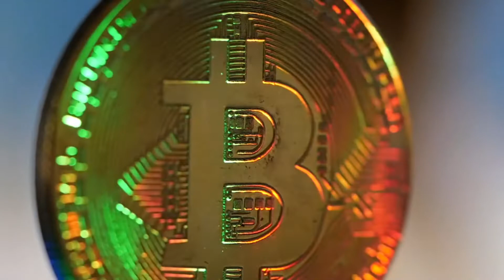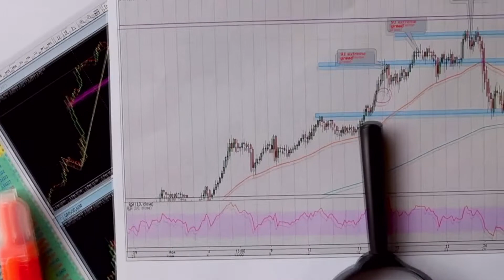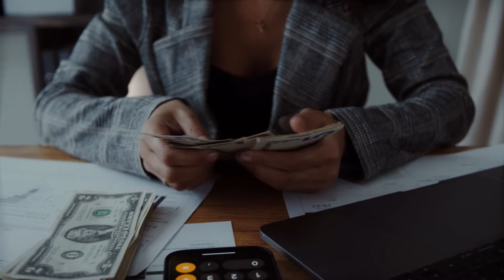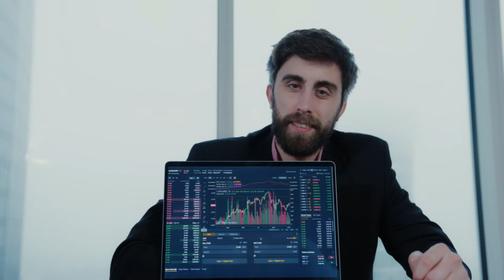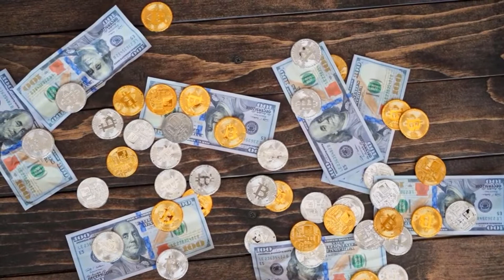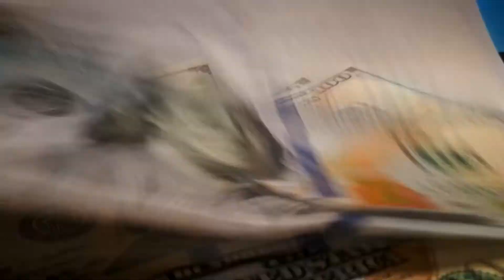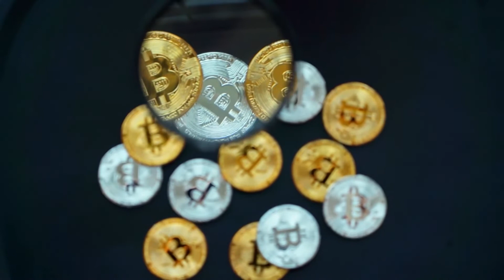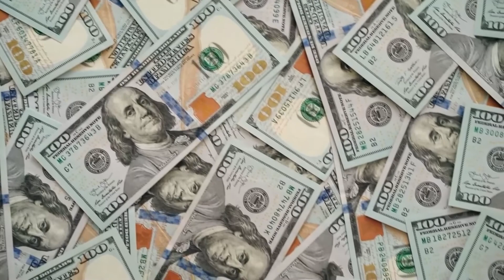URGENT NEWS!! TO Baby Doge HOLDERS THIS JUST HAPPENED??